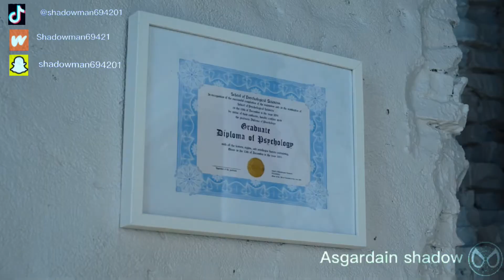Steven Grant being my favorite person for 3 minutes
My capcut id is shadowman ,